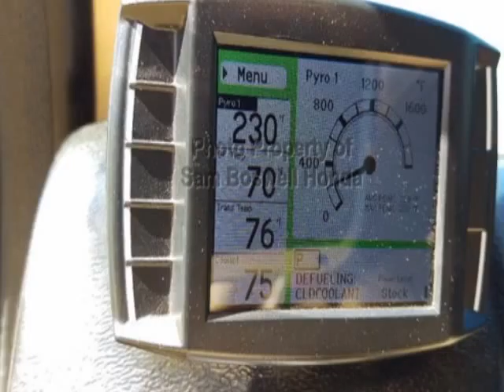2010 Ford Super Duty F-250 SRW - Enterprise, AL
Sam Boswell Honda, Enterprise, AL - FX4 4X4 DIESEL MP3 HEATED SEATS ENTERPRISE AL 36330